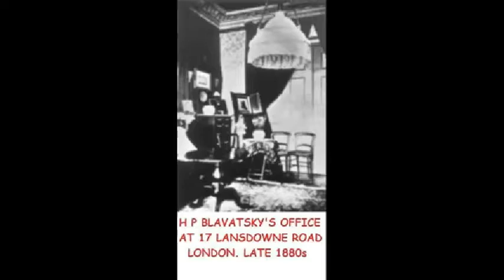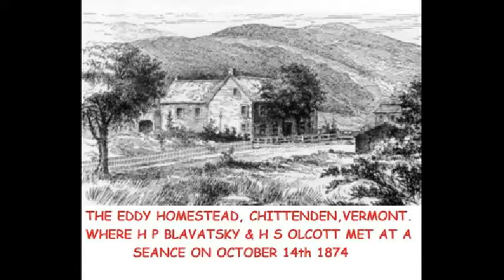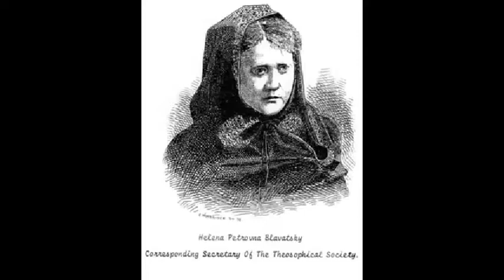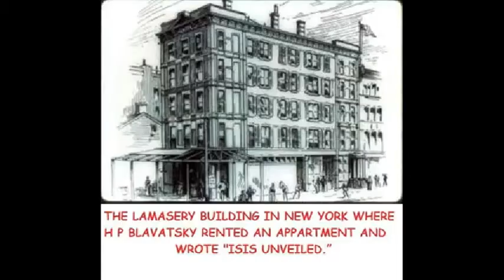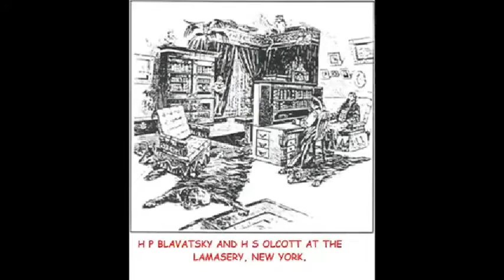Heavy Metal Tribute to Helena Petrovna Blavatsky, the Founder of Modern Theosophy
Collage of picitures of H P Blavatsky's life compiled by Dave Marsland.